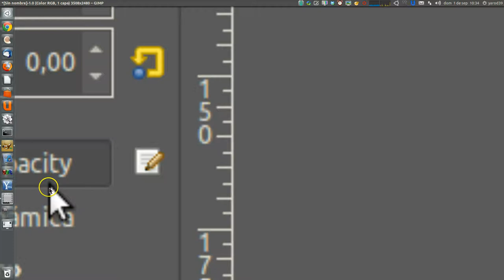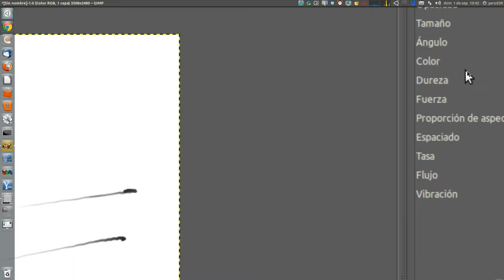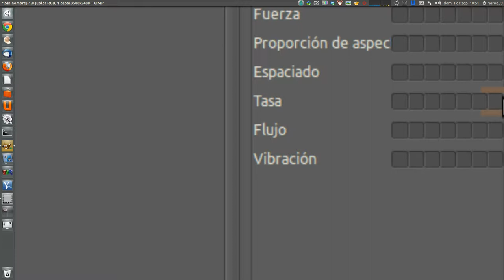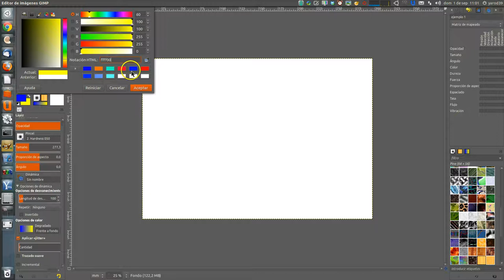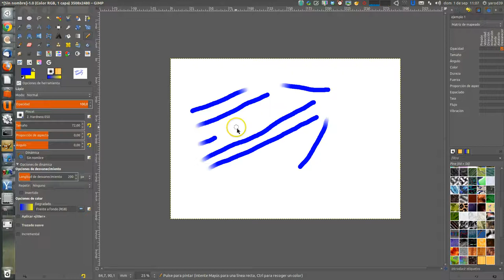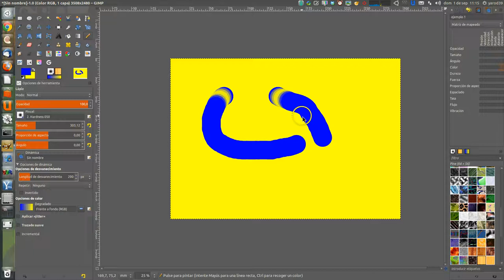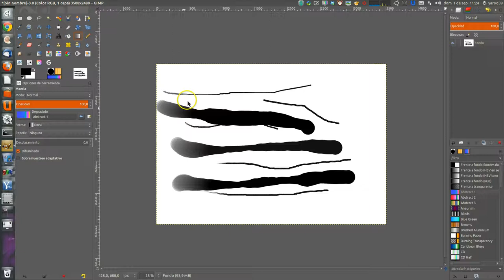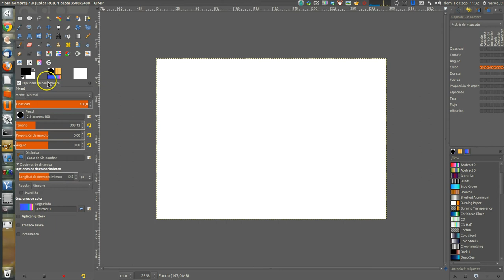GIMP 117 : DINÁMICAS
Las dinámicas aplican un "aspecto más real" al pincel conectando uno o más parámetros a la manera de usar el pincel. Se podría hacer, por ejemplo, que la anchura del lápiz varíe de acuerdo con la velocidad del lápiz o del ratón, que la saturación de color dependa de la presión del lápiz, que el color cambie al cambiar la dirección del pincel sobre el lienzo, entre otras cosas. Se puede elegir entre varias dinámicas preestablecidas o definir una propia. Las dinámicas se crean para usarse junto con las tabletas de dibujo, pero algunas están disponibles para usarse con el ratón.